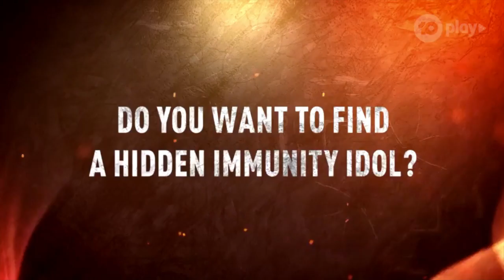Daisy's Before & After All Stars Interview | Australian Survivor: All Stars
Daisy talks before she entered the game and after she got voted out in her 'Before & After All Stars Interview'.